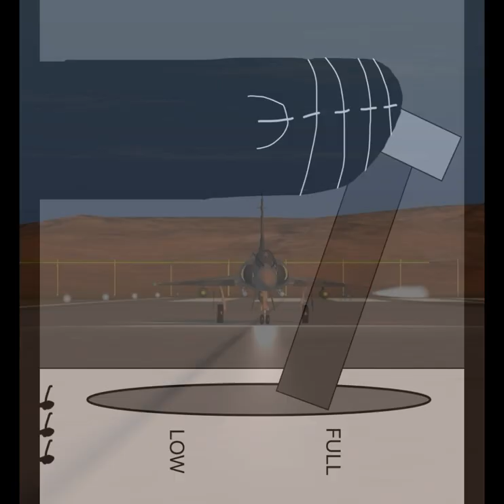WOLF RUN the Movie Trailer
This show is about wolf fighter pilot that flys for the Air Force & Navy & he protects his friends & family & his country & takes to the sky’s seriously & does a lot of Dangerous stuff & survives from everything.